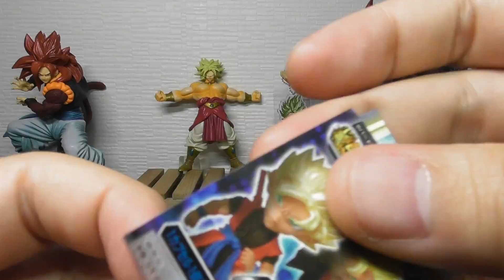SDBH５周年アバター＆ゼノ祭り！ドラゴンボール超 UDM バースト28「全種類コンプリート開封！」ガチャフィギュアレビュー